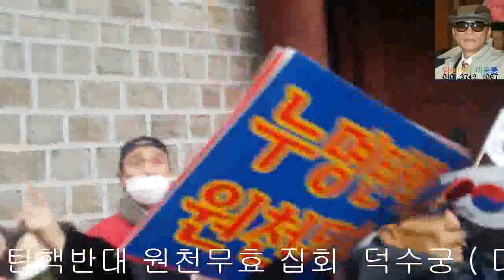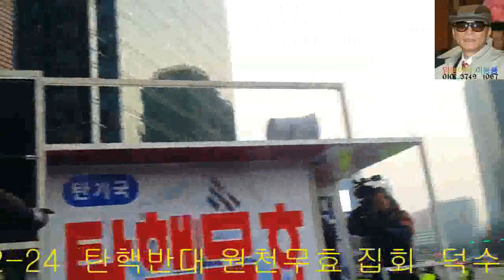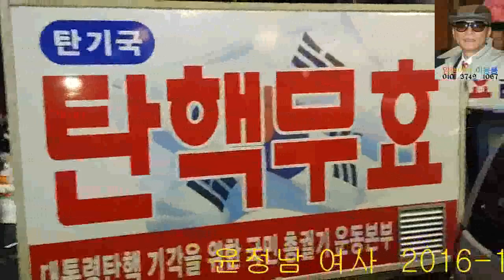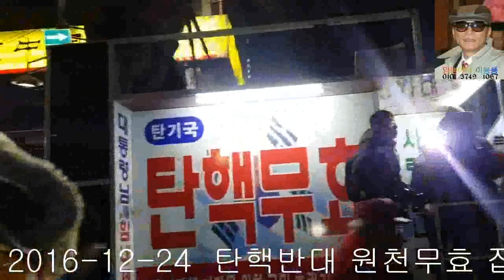윤정남 여사 2016-12-24 탄핵반대 원천무효 집회 덕수궁 ( 대한문 ) 앞 광장